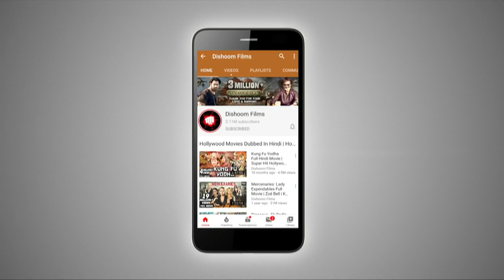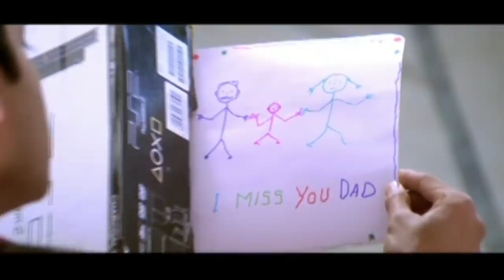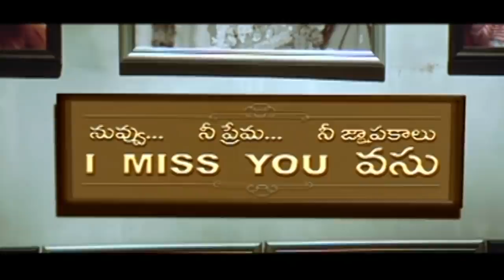The Real Khiladi Full Movie (HD) | South Dubbed Hindi Action Movies | Venkatesh, Ashish Vidyarthi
Watch South Hindi Dubbed Movie "The Real Khiladi" Starring with Venkatesh, Nayantara, Ashish Vidyarthi, Rahul Dev. Directed by Boyapati Srinu., Produced by D.Suresh Babu.

Parvataneni Tulasi Ram (Venkatesh) is a native of Rayalaseema. As his region is well known for factional feuds, his father Dasaratha Ramayya (Vijaykumar) keeps him away in Hyderabad, gets him educated, and makes him an architect. Once, he comes across Vasundhara (Nayantara) and later marries her. When Vasu turns pregnant. Watch the movie now to know what happens next!!